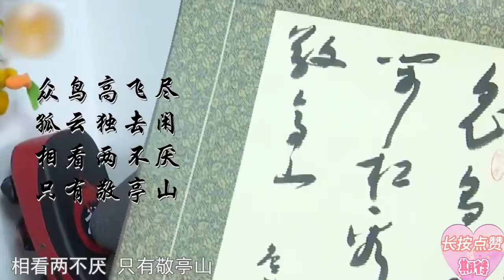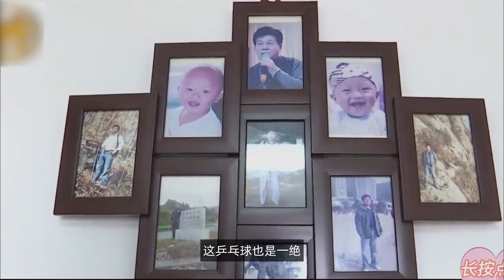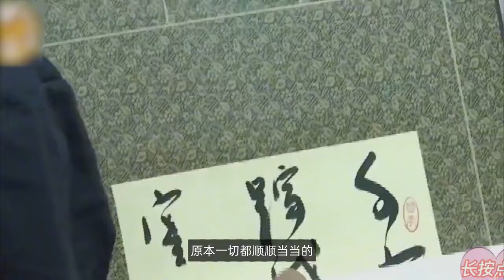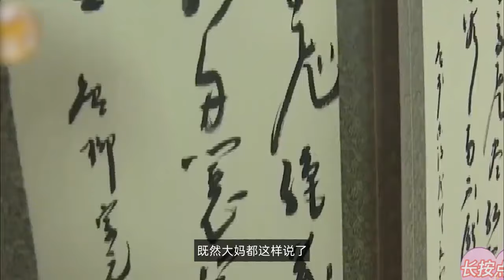中老年相親-漂亮大媽相親，問她啥工作時，竟羞於說出口，大爺-我不在乎的！